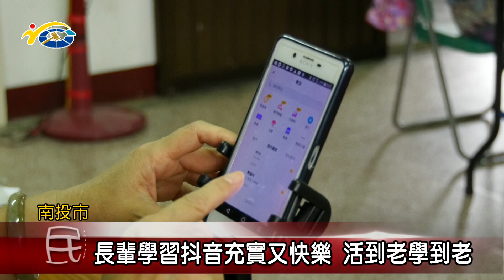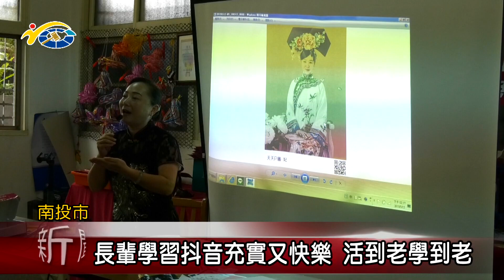長輩學習抖音充實又快樂 活到老學到老 議員羅美玲鼓勵長輩多參與社區活動豐富生活